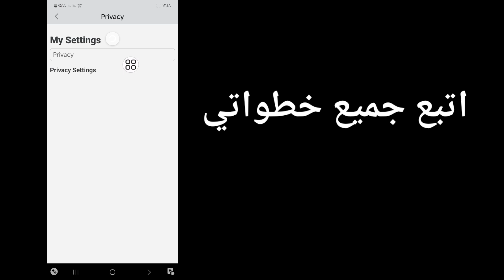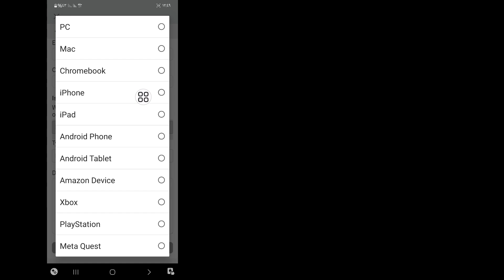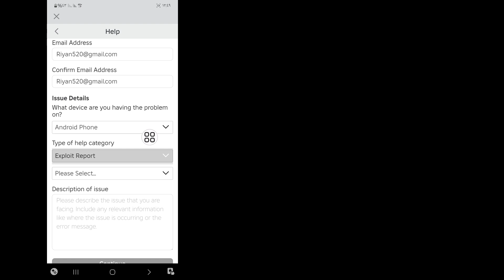كيفية الحصول على الدردشة الصوتية ROBLOX (2024) | كيفية الحصول على الدردشة الصوتية Roblox (بدون معرف)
سأوضح لك كيفية الحصول على دردشة Roblox الصوتية.  شاهد هذا الفيديو وتعرف على كيفية الحصول على دردشة Roblox الصوتية.
 كيفية الحصول على الدردشة الصوتية Roblox.